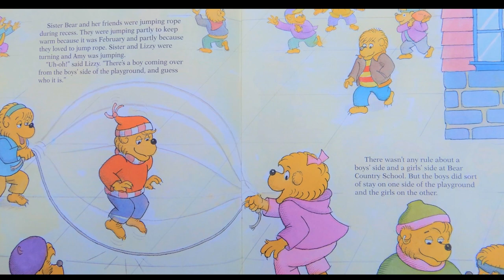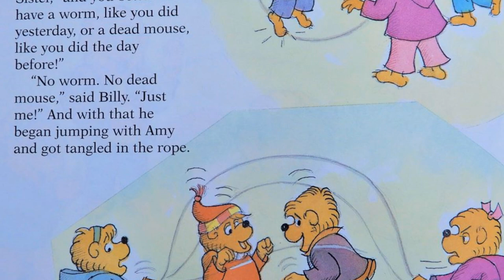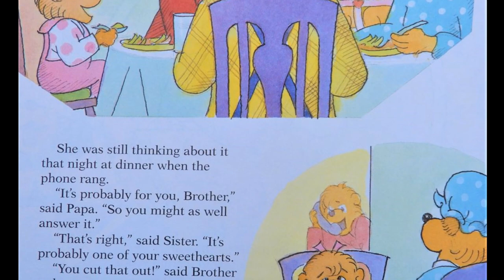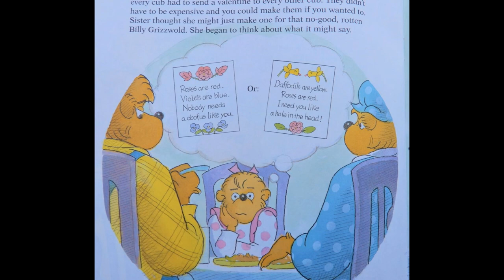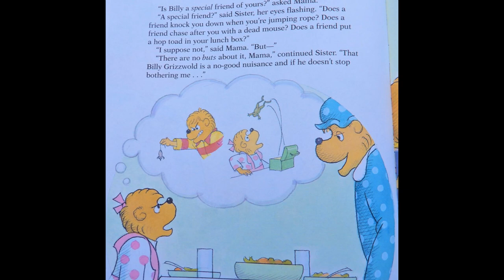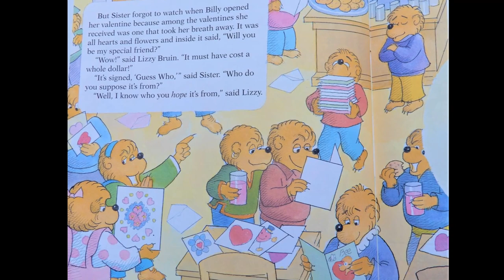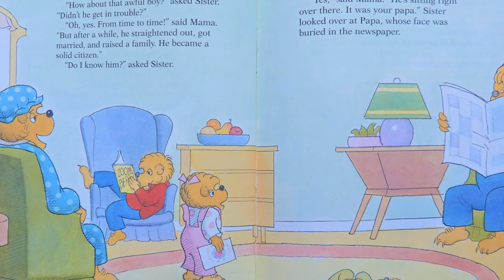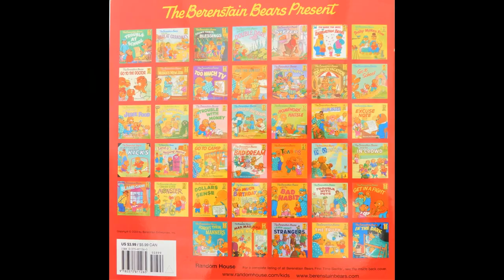The Berenstain Bears' Funny Valentine By Stan & Jan Berenstain, Book Read Aloud, Valentines Day Book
Does Sister Bear have a secret admirer, find out by watching this video!